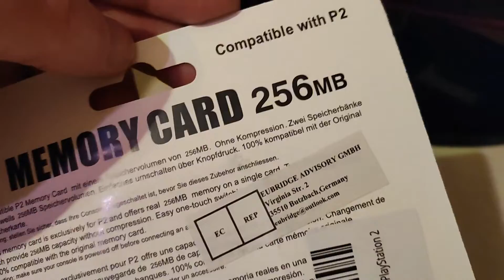Unboxing Della Memory Card Per La PlayStation2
Compralo Su Amazon

Marcozuccardi.com

 LA MIA ATTREZZATURA PER REGISTRARE VIDEO :
ADATTATORE PER MICROFONO PER APEMANA77